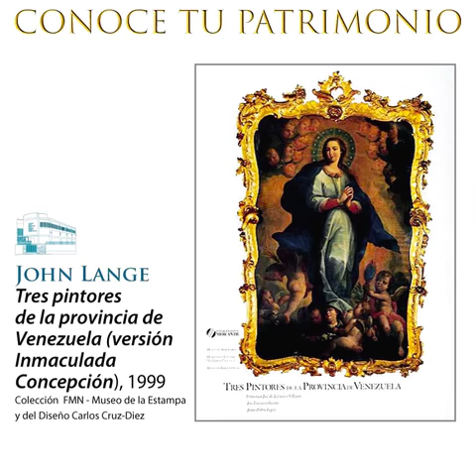John Lange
Tres pintores de la provincia de Venezuela (versión Inmaculada Concepción), 1999
Impresión litográfica (Offset)
65 x 46 cm

Para Lange (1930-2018), el diseño gráfico tiene importancia como comunicador de contenidos. Para este diseñador, el cartel representa una manera de expresión integral, al manejar recursos como la imagen, el formato y el texto. Al asumir en 1976 la asesoría en el Museo de Arte Contemporáneo de Caracas, unifica la identidad gráfica del museo. Al regresar en 1989, diseña una serie de carteles de obras de la colección. La estética fue una de las principales características en los diseños de Lange. En los carteles diseñados para promoción de exposiciones y obras de arte, es visible la organización y su preocupación por no usar textos que interfieran la diagramación y la imagen. Entre las tipografías usadas con mayor frecuencia por el diseñador, están Bauer Bodoni Condensada, Helvética, Garamond, Baskerville y Caslon.